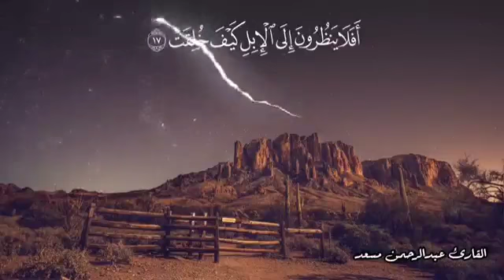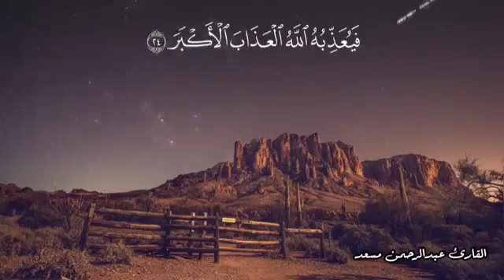تلاوة تعيش معها الآيات - عبد الرحمن مسعد آية_وتدبر راجع_الوصف_للأهمية 👇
﴿وُجوهٌ يَومَئِذٍ خاشِعَةٌ﴾ [الغاشية: ٢]
فالناس في يوم القيامة إما أشقياء وإما سعداء، فوجوه الأشقياء ذليلة خاضعة.

 قال النسفي رحمه الله :
"إنما خَص الوجه ، لأن الحزن والسرور إذا استحكما في المرء أثرا في الوجه".

عاملة ناصبة" لا يوجد أحد لا يعمل؛ لكن هناك عامل مأجور أو عامل مأزور، وليس في الحياة بطالة، فانظر في عملك،

         وفقنا الله للعمل الصالح